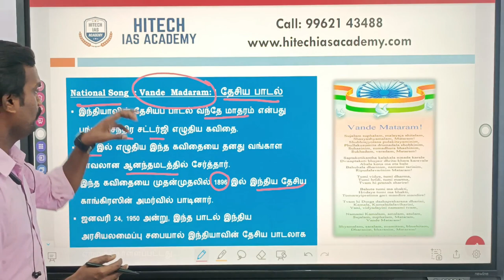ஒரு நிமிடம் ஒரு தகவல் | GENERAL KNOWLEDGE | HITECH IAS ACADEMY | CURRENT AFFAIRS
🔥Courses Offered

🔥Regards
Hitech IAS Academy